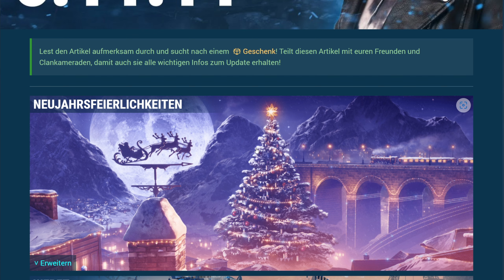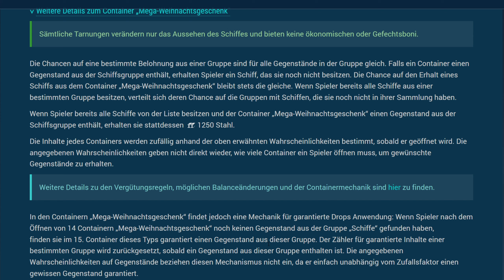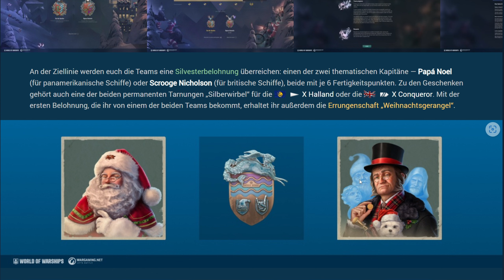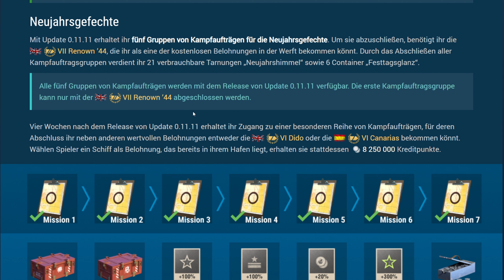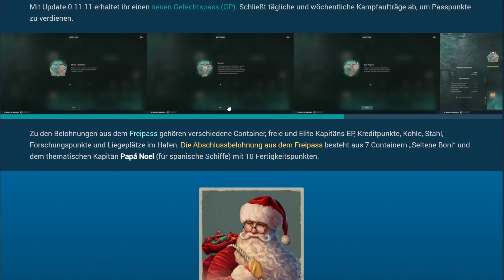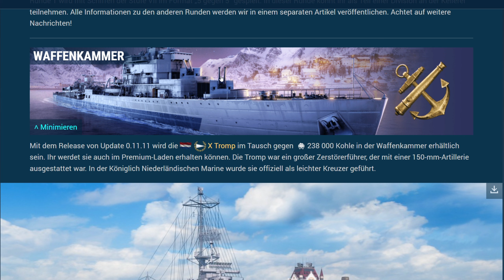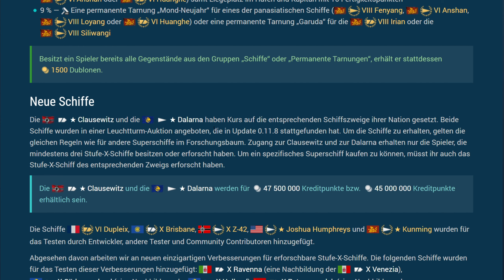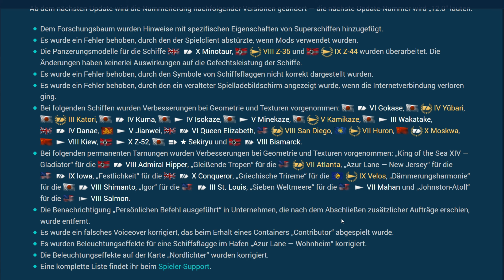UPDATE 0.11.11 - Geschenke, Aufgaben & mehr Geschenke! - World of Warships | [Info] [Deutsch]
Wargaming will nur unser Bestes und wir werden dafür reich beschenkt.
LG Andre
Livestreams jetzt auch auf Twitch:
» Amazon «
Amazon Prime Test Mitgliedschaft:
euer Andre.